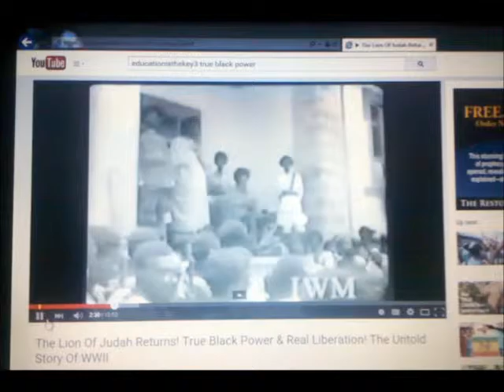Resistencia Etiope-Ras Abebe Aregay( Arbeña)PATRIOTAS:Guerilleros de la Independencia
Por 5 años las fuerzas guerilleras por la independencia Etiope resistieron la occupacion Italiana de Addis Ababba! Conocidos como los PATRIOTAS bajo el cargo de Ras Abebe Aregay: